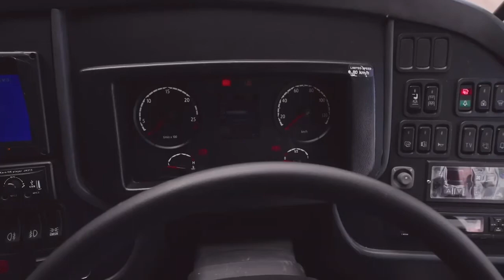The View Of New Marcopolo G7 Viaggio 1050 By Scania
Get to experience comfort, luxury and assurance as you travel with the all new Scania Marcopolo bus.